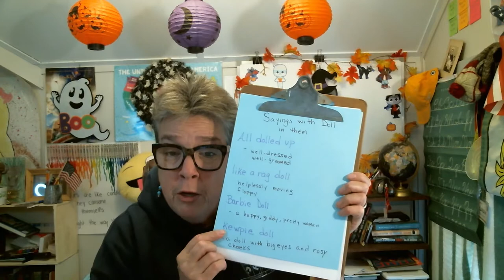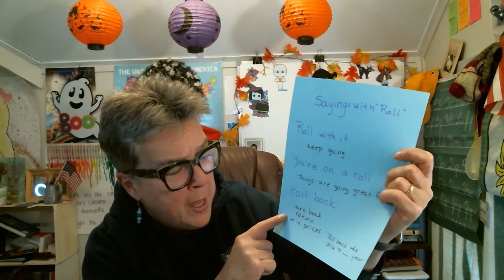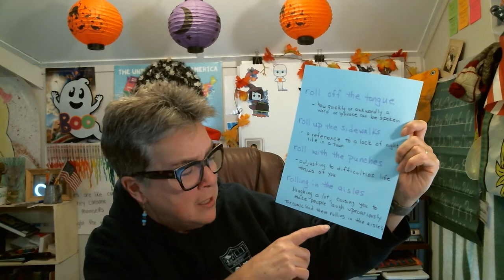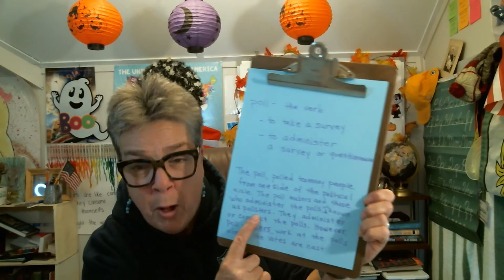DOLL, ROLL, and POLL how to use and how to pronounce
A video that helps to show you how to pronounce DOLL, ROLL and POLL.  It also gives you the meanings of each as well as, various sayings and phrases that include them.  A quick video to improve your use of all of the above.  Come On, I'll shoq you!